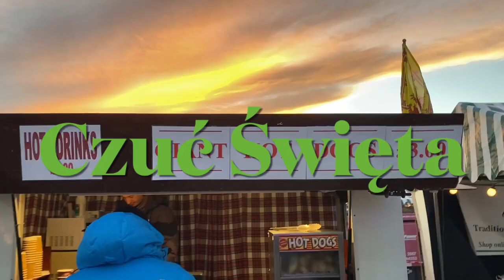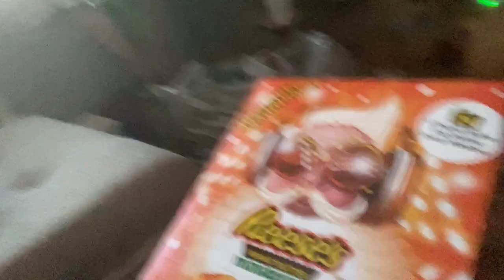Vlogmas 1 2021